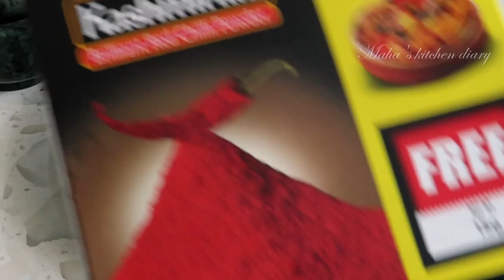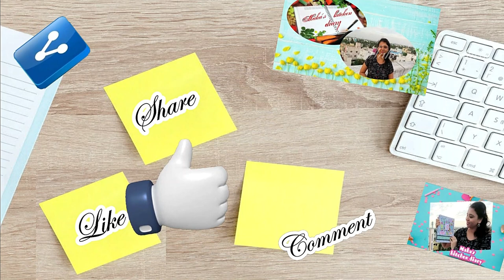Kerala Style Pomfret Polichathu | How to make Restaurant Style Pomfret Fish Polichathu at Home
In this video,I have shown, how to make Pomfret Fish Polichathu at Kerala Style. First we fried into oil with some spices then use banana leaf for polichathu style.Finally it comes very spicy,juicy,yummy polichathu..Its taste was absolutely delicious  looks colourful.It was very easy to do at home & Give this yummy fry to your loved ones to make happy for this day..
you just follow my steps,it comes out very well and Colourful look..Try out this method and let me know how it comes..
I hope this video gives new smiles and happiness for you & Your loved ones..
Happy day!!

You haven’t watched any of my videos and not yet subscribe,Please visit my channel and see what I have for you and press the subscribe button for more upcoming videos and interesting events are on your way.Thank you once again to everyone for your love,support and encouragement.Keep supporting my Channel!!!
Also please do share your feedback about the video in the comment box below. Happy day!